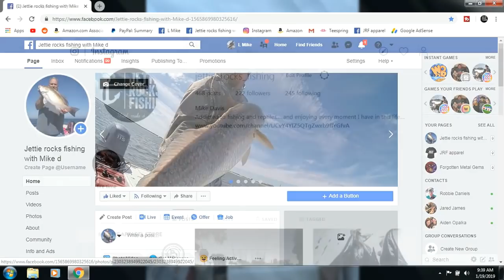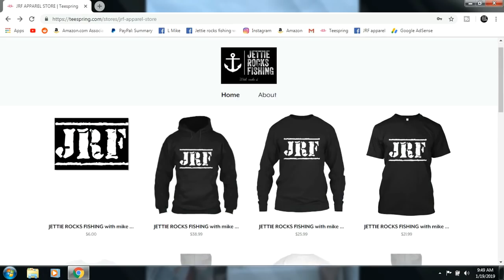BLACK SEA BASS AND RED SNAPPER part 1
Today Summer and I got the chance to fish with my long time friend Bill Coppage. Bill and I go way back to our commercial fishing days. From start to finish the day was filled with non stop action. we caught Black sea bass, Red snapper, sharks, big jacks and missed a nice cobia.

Jettie Rocks Mailing info..